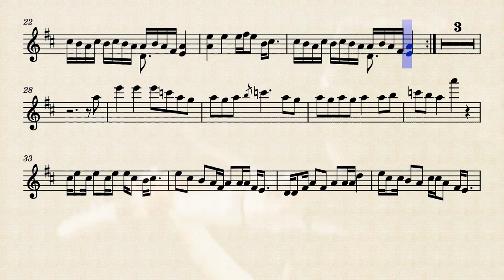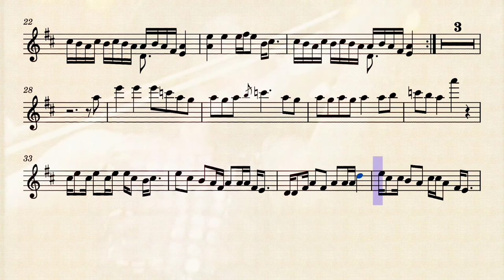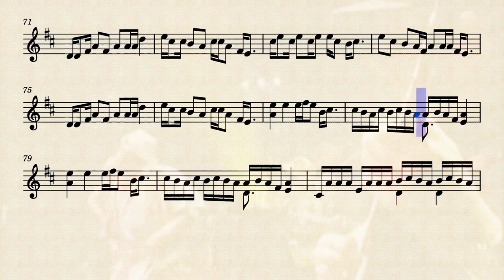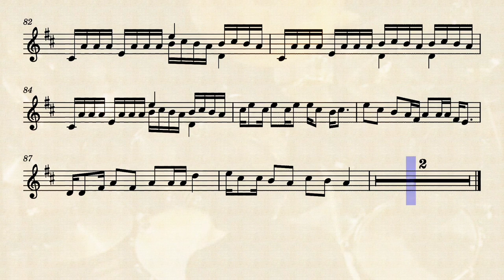Vanessa-Mae: "Cotton Eye Joe". Violin Sheet Music/Partitura 🎶🎻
Thanks for watching, If you liked this video, don't forget to give it a like, and if it helped you a lot, consider making donations to the creator for more scores from Vanessa-Mae.

That keeps me motivated to keep doing this work for free.